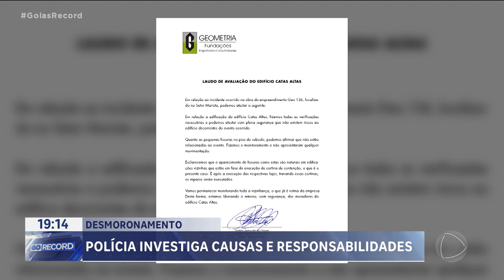DESMORONAMENTO: POLÍCIA INVESTIGA CAUSAS E RESPONSABILIDADES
OS MORADORES PROCURARAM HOJE A POLÍCIA CIVIL E UMA INVESTIGAÇÃO FOI ABERTA. A EXPECTATIVA É QUE A CAUSAS DO DESMORONAMENTO, E AS RESPONSABILIDADES, SEJAM REVELADAS EM 15 DIAS.